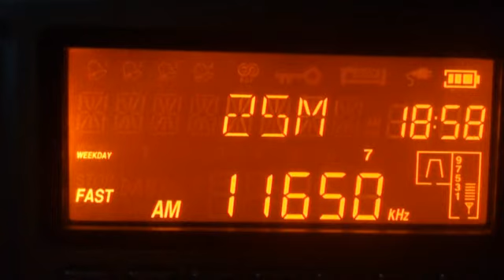16.04.2017 15:57UTC Radio Teos via FEBC 11650kHz ~8230km